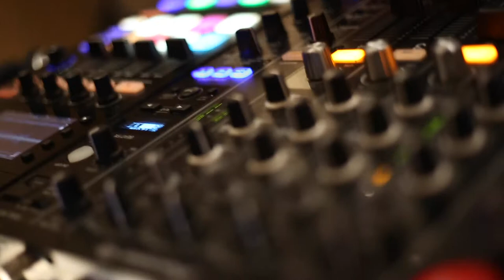Neo Session Vol 7; Jan Turner & Camilo Caller feat DJ TWIN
Vol.7 - Lucky number 7. :-) final video from our Deep Jazz shoot in Klasterni Oficina showroom. Enjoy!

Vol.7 - Stasne cislo 7. :-) posledni video z nataceni Deep Jazzu v prostorach Klasterni Oficiny. Krasny poslech!